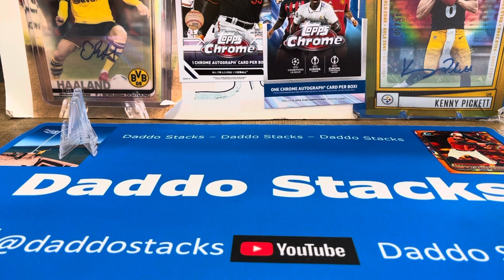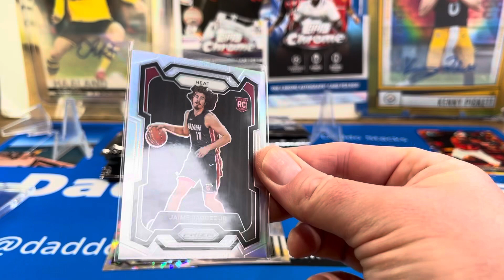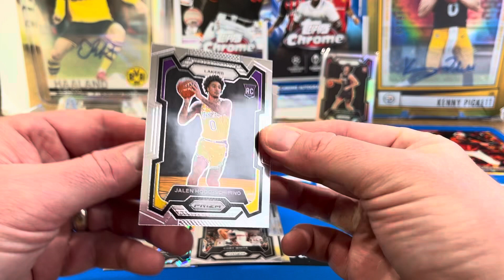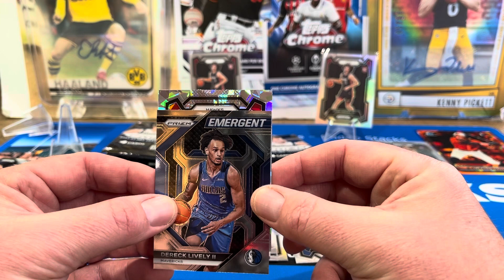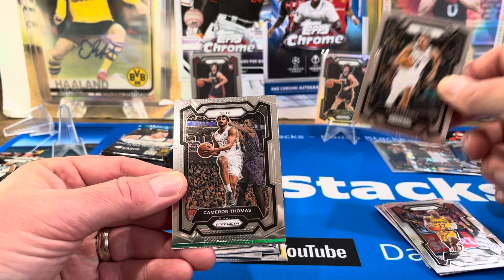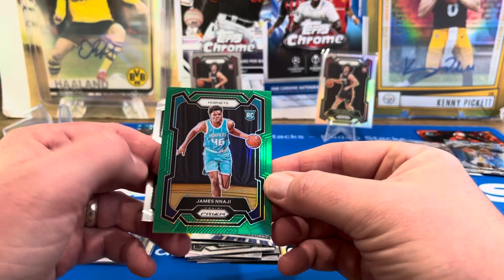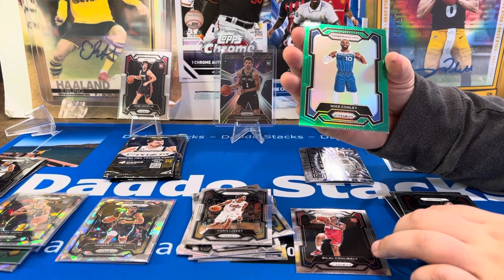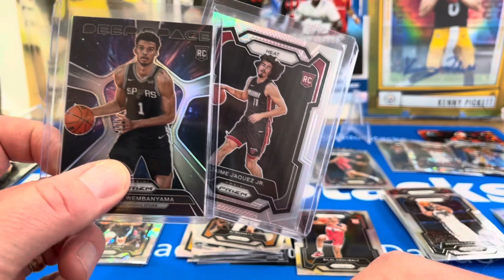WEMBANYAMA Silver Chase! 2023 Panini Prizm Blasters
Ripping 2 Target Blasters with the boys! King was hot on the Jamie Jacquez Jr.!